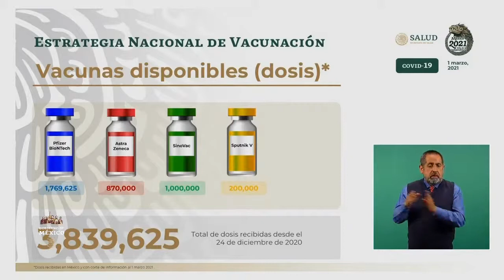Vacunas COVID19 disponibles en México. 1 marzo 2021.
Conferencia de Prensa COVID19. 1 de marzo de 2021